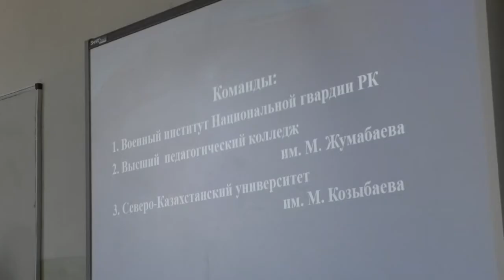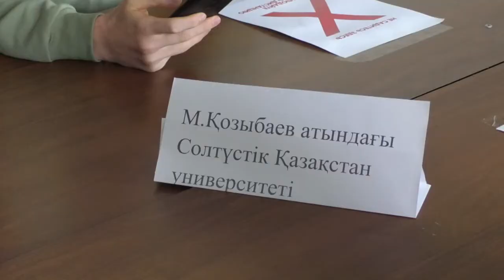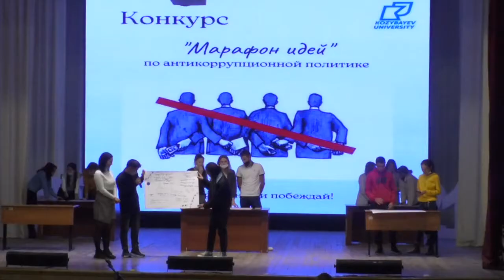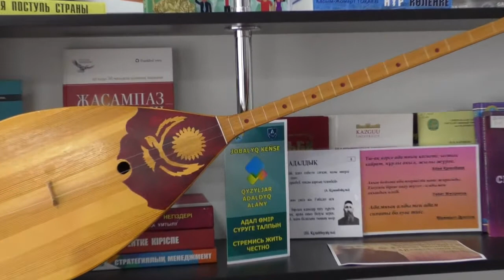Программа “Parasat” (выпуск от 2.10.2021)